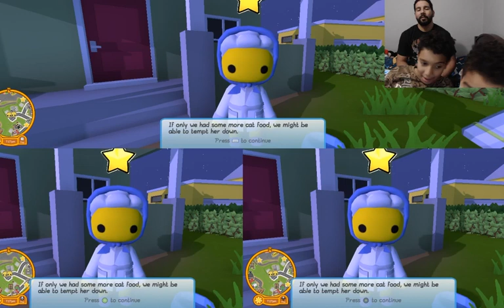Wobbly Life New Update Game Play